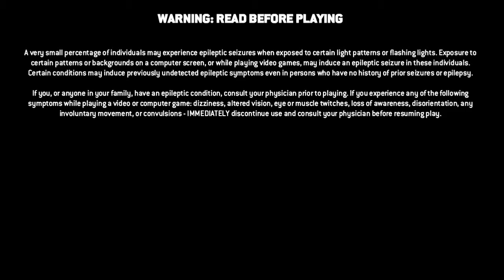Tree PLAYS FOR HONOR CLOSED BETA-Part 2